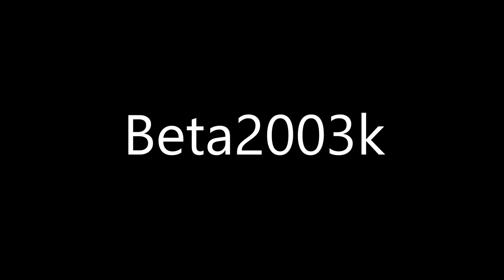Raketentrial Wohlenhausen 05.05.2016, Trial Hanse-Classic, Teil 3